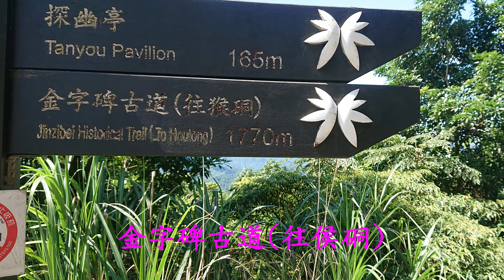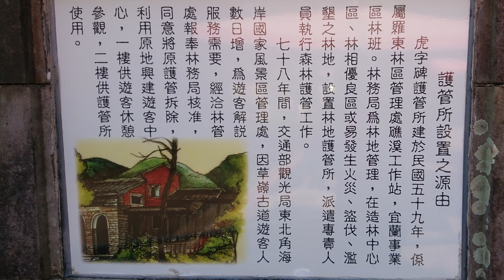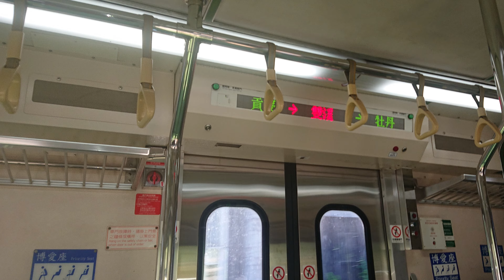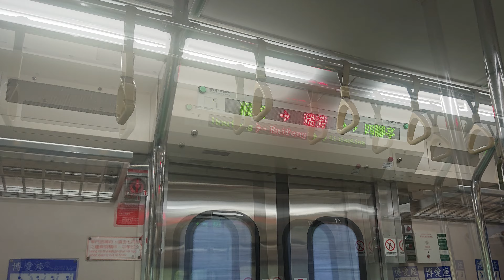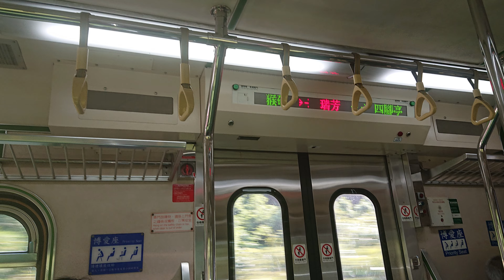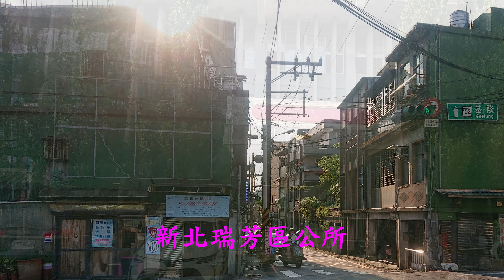瑞芳至大里火車站超馬(下)4K~戀戀超馬